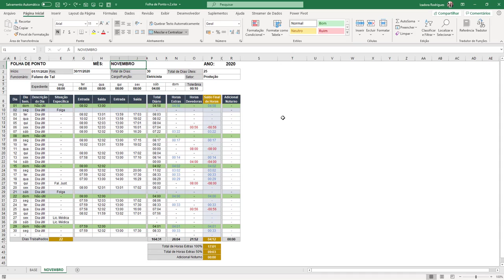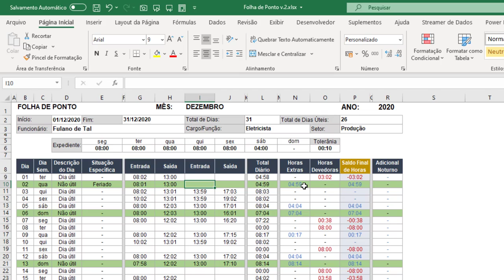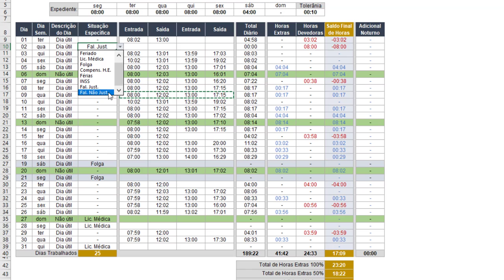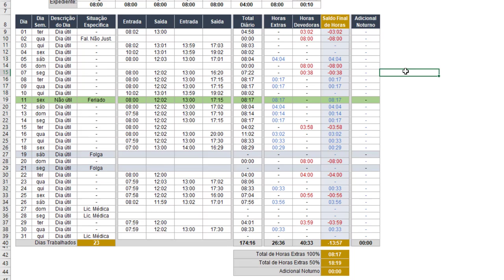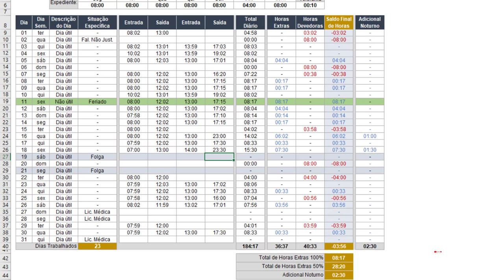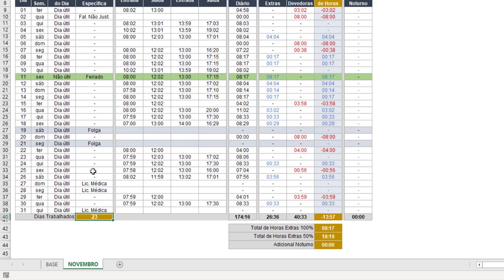Folha de Ponto v.2 - Como funciona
ATENÇÃO! Não adequada para turnos!

Olá pessoal!!!

Neste vídeo apresento a FOLHA DE PONTO v.2! Nos próximos vídeos, estarei ensinando passo a passo como construí-la!

A planilha foi construída com base em algumas solicitações que recebi após ensinar a folha de ponto v.1. Confira as novidades!

– Após definição do mês, as datas são calculadas e redefinidas automaticamente;
– Definição de carga horária personalizada para cada dia;
– Definição de tempo de tolerância;
– Separação da definição dos dias úteis (não úteis) das situações específicas (por exemplo, Férias, Folga, Licença Médica, INSS, Compensação de Horas Extras; Falta Justificada ou Falta Não Justificada);
– Definição de dias úteis e não úteis a partir do preenchimento da carga horária diária. Deixando com hífen ou em branco, a planilha já define como não útil.
– Novo recurso de Compens. H.E. (Compensação de Horas Extras), quando um colaborador tem horas extras no banco de horas e tira folga para compensar. Esse dia é abatido do banco de horas.
– Ajustes para não contabilizar horas devedoras em período de férias e INSS;
– Cálculo de horas diárias trabalhadas;
– Cálculo de horas atraso/falta;
– Cálculo de horas extras para feriados e domingos (se estiver com a carga horária em branco/hífen)
– Cálculo de horas extras para períodos acima da carga horária;
– Cálculo do adicional noturno;
– Total mensal de horas trabalhadas;
– Total mensal de horas extras 100%;
– Total mensal de horas extras 50%;
– Total mensal de horas com adicional noturno.

LEMBRE-SE: Tudo isso eu vou ensinar nos próximos vídeos!

Siga-me!